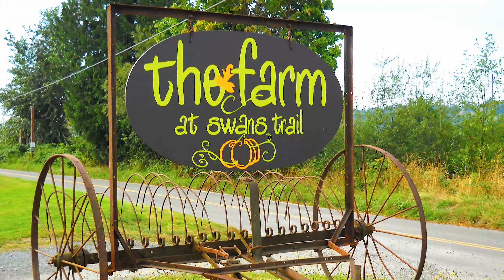Central Welding Supply Company Picnic at Swan Trails.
More footage from the days fun... If you love the farm life, Thats a great place to visit.
I need new SD cards.. this one finally kicked the bucket. But I was able to get some of the footage of of it.. Not the best, But you go with what ya got.